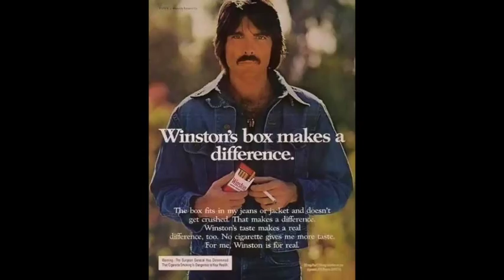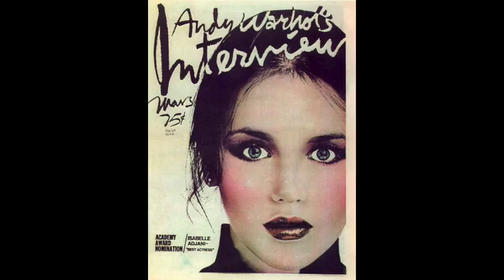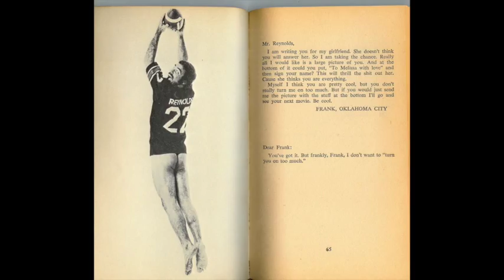Pink Lady - Da Ya Think I'm Sexy (1979 version in Japanese)